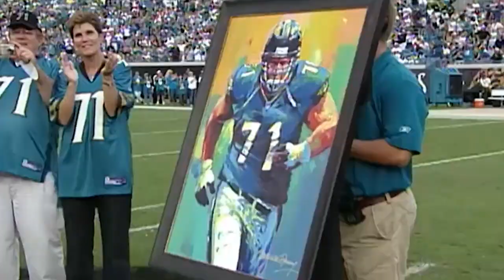Jaguars All-25: #1 Tony Boselli Shutdown Hall of Fame Defensive Ends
Tony Boselli is No. 1 on the Jaguars All-25, a collection of the top 25 non-active players in franchise history, as voted on by members of the local media.